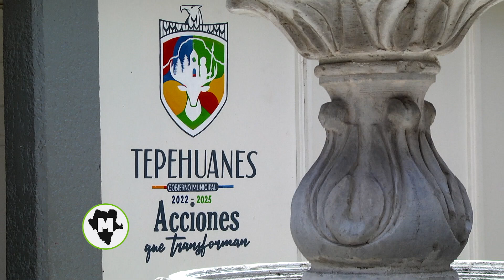En Tepehuanes, celebran el 427 aniversario de fundación del municipio 🎉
El municipio de Tepehuanes celebró el 427 aniversario de su fundación 🎉 donde la alcaldesa Marisela Corral junto a su Cabildo aprovecharon para invitar a su próxima Feria del Paisano 🎡 que iniciará el 20 de julio.